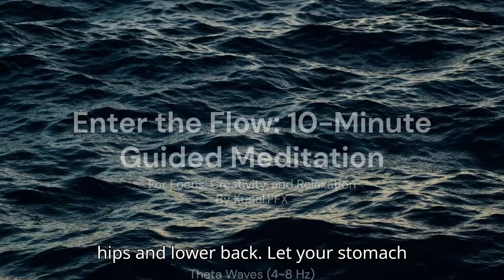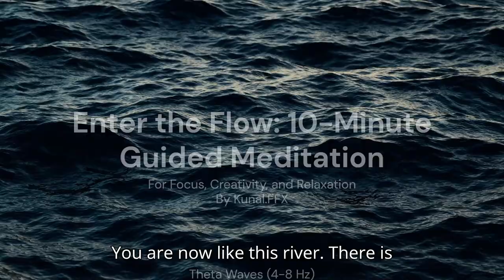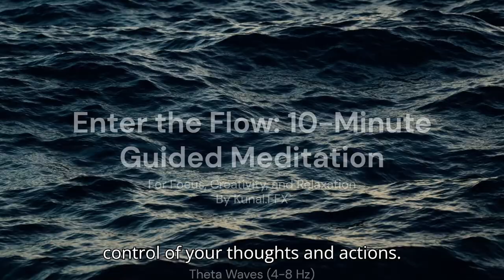10 Minute: Guided Meditation for Focus and Creativity - Theta Waves (4-8Hz)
"Enter the Flow: 10-Minute Guided Meditation for Focus & Creativity | Theta Waves"

Experience effortless focus and creativity with this 10-minute guided meditation. Let the soothing sound of flowing water and theta wave frequencies help you enter a state of deep relaxation and flow. Perfect for enhancing concentration, productivity, and creative inspiration. Take a break, breathe deeply, and align your mind with your goals.

Theta Waves (4-8 Hz): Theta waves are linked to deep relaxation, creativity, and a highly intuitive state. They are commonly associated with meditation, visualization, and flow states where deep focus and creativity merge. Theta waves help access deeper, more imaginative parts of the mind.